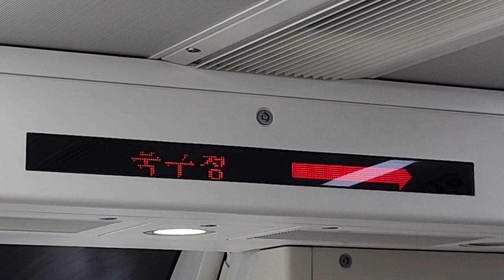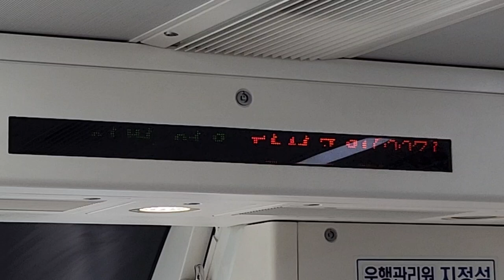대구교통공사 3호선 용지행 북구청(DGB대구은행파크)-달성공원 주행영상, LCD(10)